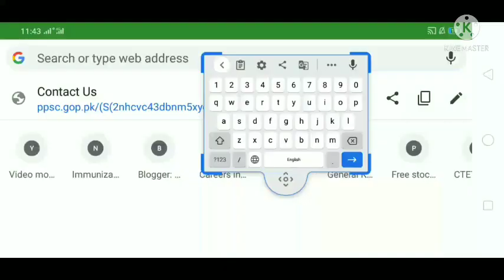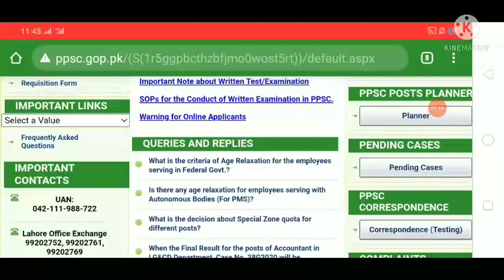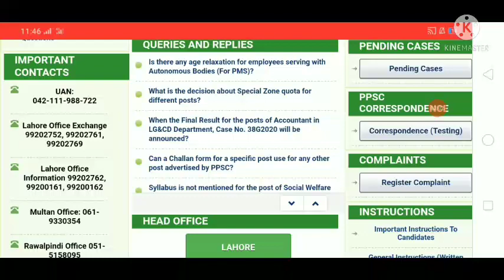PPSC Update. ppsc planner